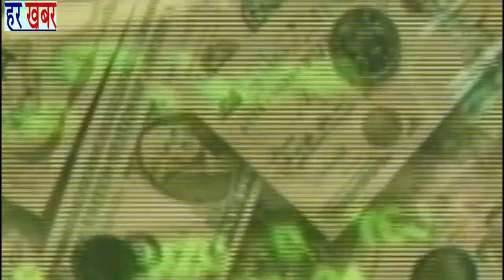कृषि बिल का विरोध कर रहे किसानों का समर्थन किया दिल्ली प्रदेश अध्यक्ष सुभाष बिसाईया ने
किसान आंदोलन को लेकर दिल्ली प्रदेश अध्यक्ष सुभाष बिसाईया ने कहा कि हमारी पार्टी का किसानों को पूर्ण समर्थन है और सरकार को कृषि बिल की कमियों को लेकर किसानों से बात करनी चाहिए नहीं तो यह किसान आंदोलन एक गंभीर रूप ले सकता है और साथ ही साथ कहा कि जिस तरह दिल्ली में सफाई कर्मचारियों की सैलरी को लेकर सफाई कर्मचारियों को बार-बार धरने प्रदर्शन करने पड़ते हैं अगर इन सफाई कर्मचारियों को टाइम पर सैलरी दी जाए तो इनका भी परिवार भुखमरी की कगार से बच जाएगा जिस तरह तीन 3 महीने की सैलरी इन की रोक ली जाती है फिर भी यह लोग अपना काम नहीं छोड़त  मगर एमसीडी हो या दिल्ली सरकार सफाई कर्मचारियों को करोना योद्धा कहती है मगर जब इनके वेतन देने की बात आती है तो यह दोनों एक दूसरे पर आरोप लगाने शुरू कर देते हैं
हर खबर